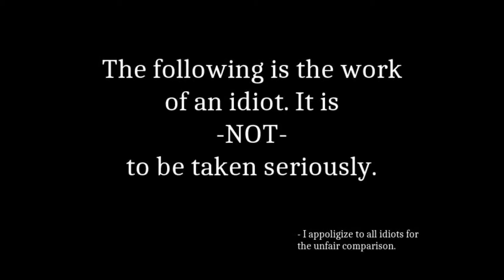First Super Mutant Fight!, Fallout 4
Watch as I self induce a nervous breakdown while fighting my first Super Mutant in Fallout 4.